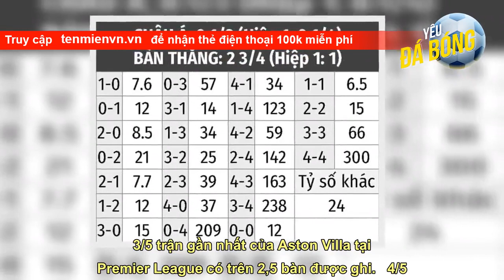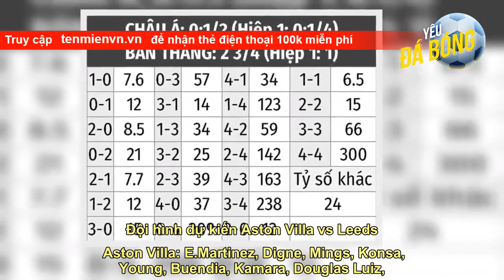Nhận định bóng đá Aston Villa vs Leeds, 03h00 ngày 14/1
Thống kê đáng chú ý Aston Villa vs Leeds   Aston Villa bất bại 4/5 trận gần nhất tại Premier League, thắng tới 3.   Leeds không thắng 4 trận gần nhất tại Premier League, thua tới 2.   Aston Villa bất bại 5 trận gần nhất gặp Leeds, thắng tới 3.   3/5 trận gần nhất của Aston Villa tại Premier League có trên 2,5 bàn được ghi.   4/5 trận gần nhất của Leeds tại Premier League có trên 2,5 bàn được ghi.  Thành tích gần đây Aston Villa vs Leeds  Thông tin lực lượng Aston Villa vs Leeds   Aston Villa: Diego Carlos, Joh